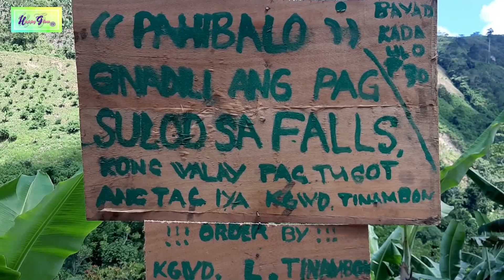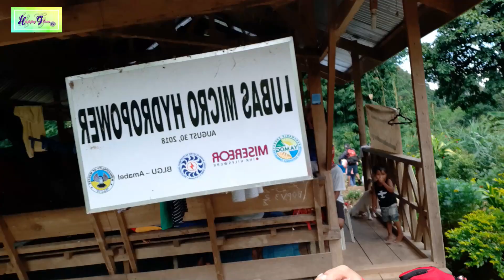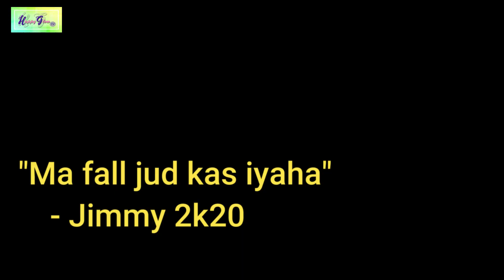Tino Falls of Lubas,Magpet N.Cot | HG Road Trip | Happy Glow TV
Tino Falls is a Micro Hydropower Plant Located at Sitio Lubas,Magpet North Cotabato a 1Hour Travel from the Town Proper for only 30pesos you can enjoy the Majestic Falls and the a Instragramable Picture.